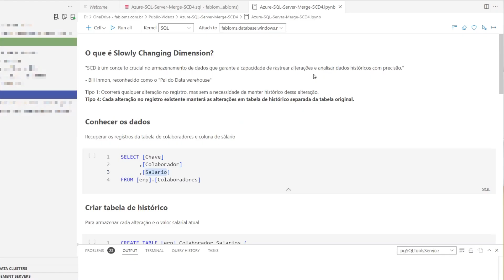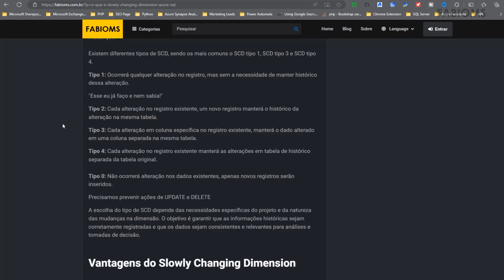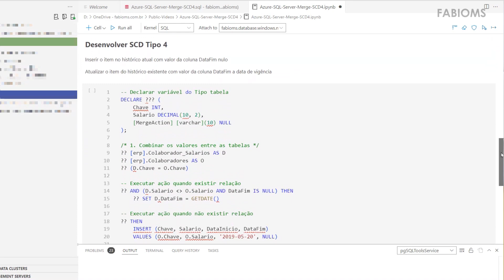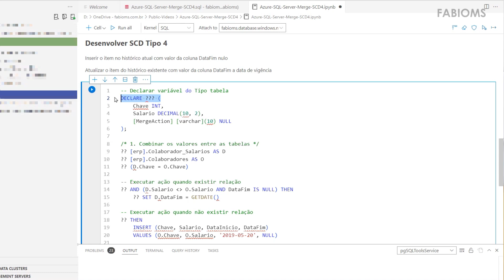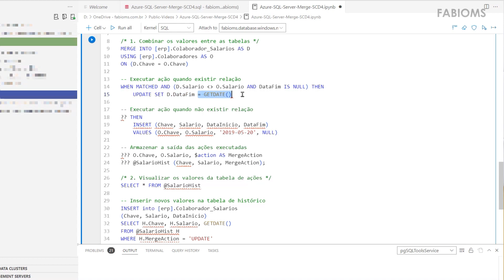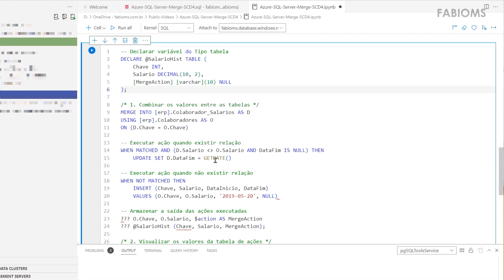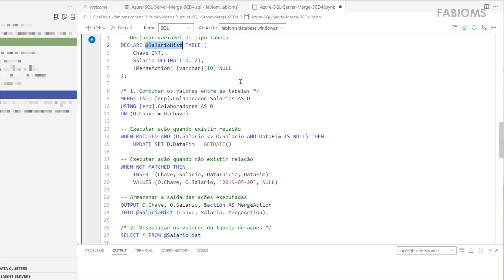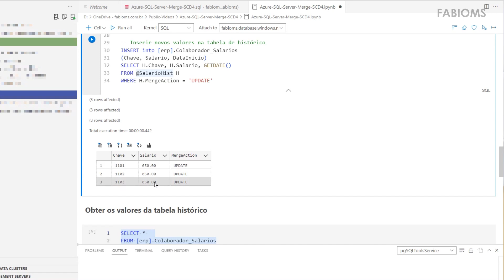Como armazenar histórico de alterações no Azure SQL Server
#126 Neste vídeo, iremos conhecer como rastrear as alterações ocorridas nos registros existentes em tabela de histórico, técnica chamada de Slowly Changing Dimension Tipo 4, usando o Banco de dados SQL do Azure

Iremos conhecer as técnicas:
🔹O que é o Slowly Changing Dimension (SCD, TYPE 4);
🔹Conhecer os dados existentes (SELECT);
🔹Criar tabela de histórico (CREATE TABLE);
🔹Comparar valores entre tabelas (MERGE)
🔹Armazenar a saída das ações executadas (OUTPUT, INTO, TABLE, INSERT, UPDATE);
🔹Inserir os valores das ação em variável de tabela (INSERT, SELECT)
🔹Armazenar e visualizar as alterações dos valores (UPDATE, MERGE, SELECT)

📄O que é Slowly Changing Dimension?

🎁Conheça o Projeto Banco de Dados de Estudo gratuito, disponível para comunidade no Repositório Github.

00:00 Introdução
00:32 O que é o Slowly Changing Dimension
02:24 Conhecer os dados existentes
03:15 Criar tabela de histórico
03:47 Comparar valores entre tabelas
07:22 Armazenar a saída das ações executadas
08:31 Inserir os valores das ação em variável de tabela
09:12 Armazenar e visualizar as alterações dos valores